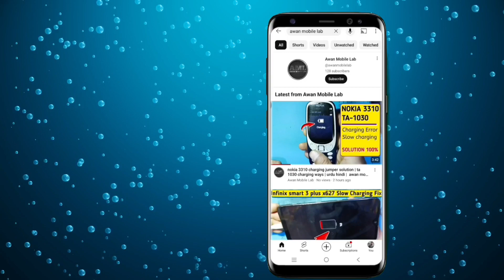Itel A48 || L6006 Restart on logo solution || all itel auto restart problem fixed!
itel a48 reset kaise kare
itel a48 reset
itel a48 review
itel a48 restore kaise kare
itel a48 reset settings
itel a48 restore
itel a48 restart problem solution
itel a48 reset kaise mare
itel a48 repair
itel a48 recording
itel a48
itel a48 touch replacement
itel a48 battery temperature too low
itel a48 safe mode off
itel a48 charging problem solution
itel a48 unboxing
itel a48 pubg test
all Android Auto restart problem solution
any android restart on logo problem solution
how to fix Auto restart itel a48
itel l6006 repair
mobile repairing course
mobile repairing course in Pakistan
mobile repairing advance course
spogmai mobile zone
Sandip sarkar
sujal mobile world
sufi mobile repairing lab
awan mobile lab
Borneo schematics